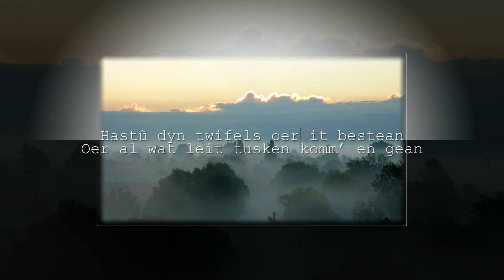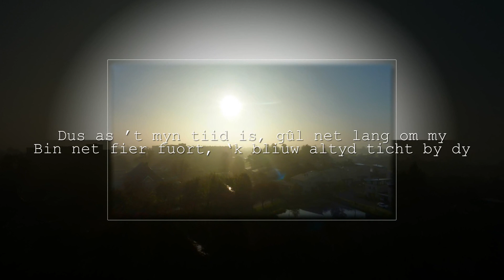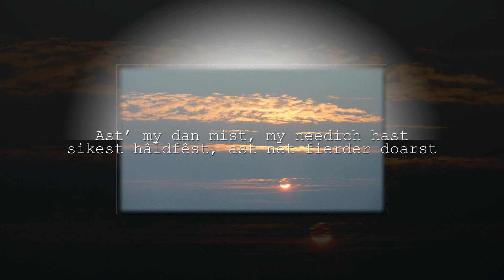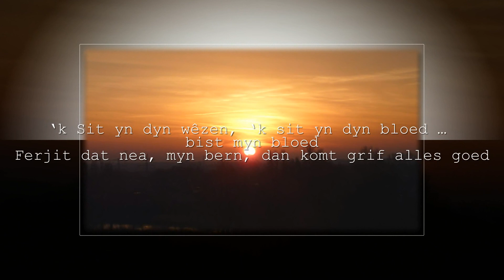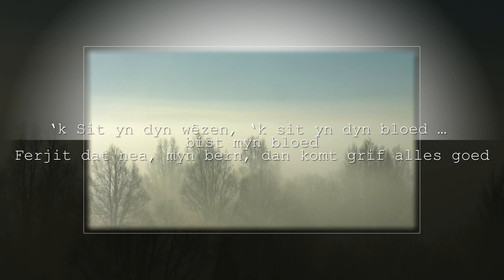As it myn tiid is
Muziek: Gurbe Douwstra - As it myn tiid is
Foto's en bewerking: Jeanne Adema
(Na de Friese tekst staat de Nederlandse vertaling die ik maakte)

Hastû dyn twifels oer it bestean
Oer al wat leit tusken komm’ en gean
Wat is it plan, hoe rint it paad
Wêrom krijt ien de sinne en d’ oar it measte skaad

Fregest dy ôf, wat is myn lot
leaust yn dysels of yn in god
mar leau it meast yn dyn gefoel
En wit it libben sels jout elk syn libben doel

kearsang:
Dus as ’t myn tiid is, gûl net lang om my
Bin net fier fuort, ‘k bliuw altyd ticht by dy
‘k Sit yn dyn wêzen, ‘k sit yn dyn bloed … bist myn bloed
Ferjit dat nea, myn bern, dan komt grif alles goed

Ast’ my dan mist, my needich hast
sikest hâldfêst, ast net fierder doarst
Slút dan dyn eagen, wês eefkes stil
sjoch yn dyn hert en wit dat ik dêr wêze sil

Wês ek net tryst, ’t is sa’t it heart
dat al wa’t libbet ienris stjert
Mar leau my mar, ik mien oprjocht
gjin inkeld libben, lang of koart, is om ‘e nocht

Als het mijn tijd is...
Heb jij je twijfels over het bestaan
Over alles wat er ligt tussen komen en gaan

Wat is het plan, hoe loopt het pad
Waarom krijgt een de zon en de ander het meeste schaduw

Je vraagt je af, wat is mijn lot
Geloof je in jezelf of in een God

Maar geloof het meest op je eigen gevoel
En weet dat het leven zelf ieder leven een doel geeft

Dus als het mijn tijd is, huil niet lang om mij
Ik ben niet ver weg, ik blijf altijd dicht bij je

Ik zit in je wezen, ik zit in jouw bloed
je bent mijn bloed
Vergeet dat niet, mijn kinderen, dan komt beslist alles goed

Als je mij dan mist, en mij nodig hebt
Je zoekt houvast, als je niet verder durft

Sluit dan je ogen, wees even stil
Kijk in je hart en weet dat ik daar zal zijn

Wees ook niet triest, het is zoals het hoort
Dat alles wat leeft nu eenmaal sterft

Maar geloof mij maar, ik meen het oprecht
Geen enkel leven, lang of kort, is tevergeefs